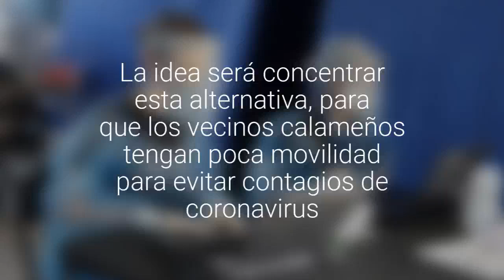[FOTOS] Llevarán una feria con productos y atención de servicios públicos a los barrios…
Se realizó la primera y fue todo un éxito. La idea será concentrar esta alternativa, para que los vecinos calameños tengan poca movilidad para evitar contagios de coronavirus.